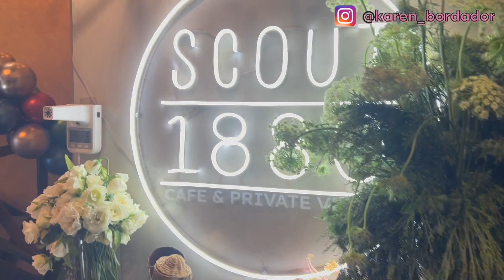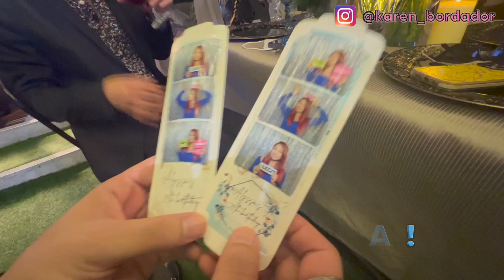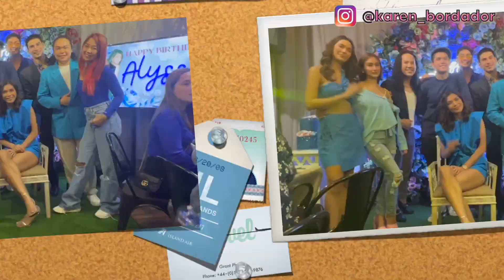Surprise Birthday Party for Alyssa Valdez | Karen Bordador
Hey everyone! Today we threw a surprise birthday party of Alyssa Valdez with our ex PBB housemates! I hope you guys enjoy the video!

I hope you enjoy watching this and to see all my blogs about everything in life visit